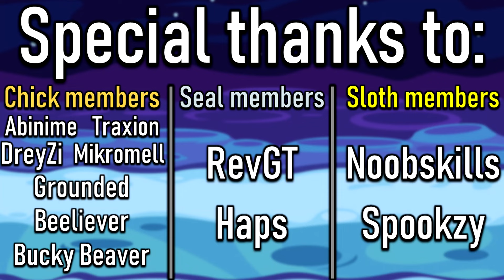The Adventures Of A Turn 1 Sloth In Super Auto Pets (+Giveaway!)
Giving back like this is the least I could do for you :)

0:00 Sloth Run
10:53 Turtle Pack Run +Q&A
20:58 Best And Worst Pet Of Each Tier
34:15 Giveaway!